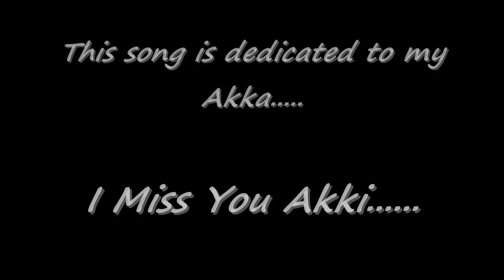'Unna Eka Gangawaka'- 'උන්නා එක ගංගාවක' ('Malsara Dhoni' Sinhala Movie)..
Song: උන්නා එක ගංගාවක...
Movie: Malsara Dhoni...